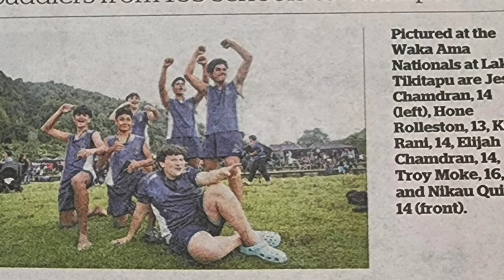TBC WAKA 2023